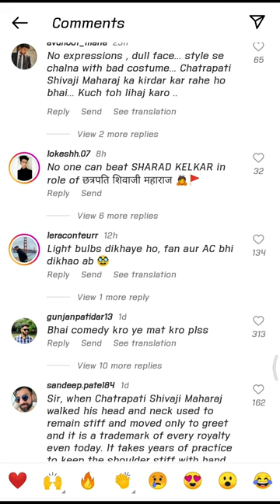i watched akshay kumar's instagram comment box after post CHHATRAPATI shivaji maharaj first look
[HIDDEN DETAILS]

[MY SETUP]
mic-
laptop-
mic filter-

pj explained
comicverse
bnftv

Thanks for watch keep smiling❤❤❤